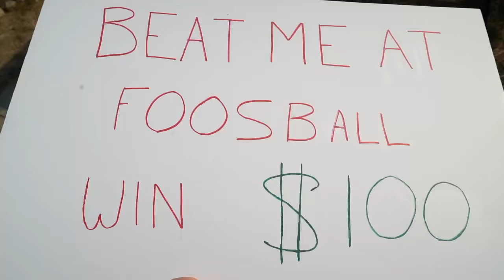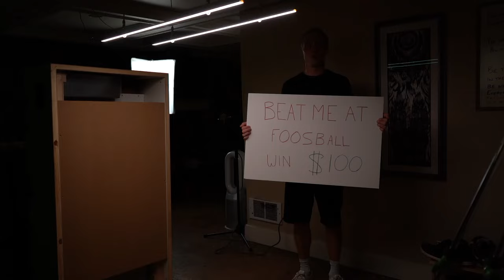Beat Me at Foosball & Win $100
The standard "Beat Me Win $100" challenge - foosball edition. If you're reading this, you should play more foosball.